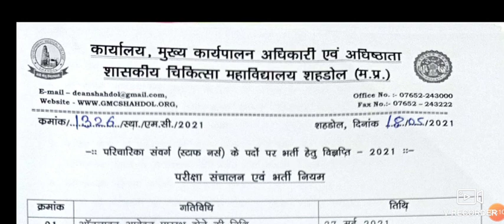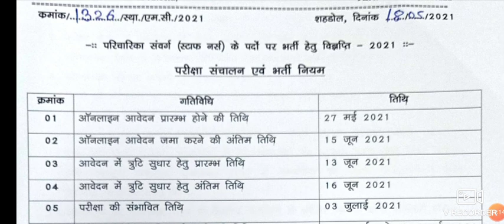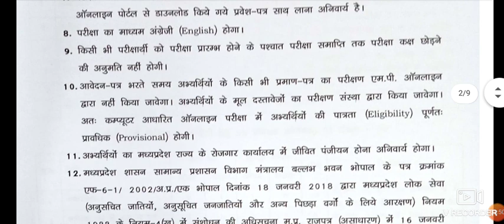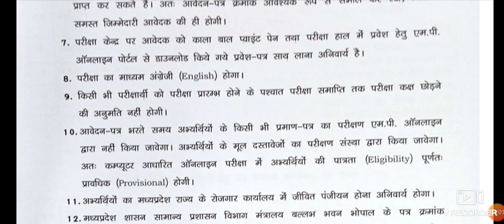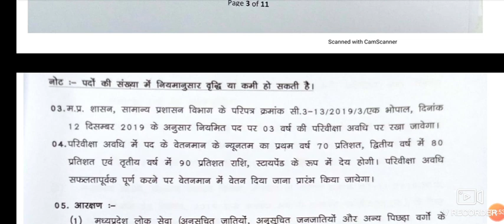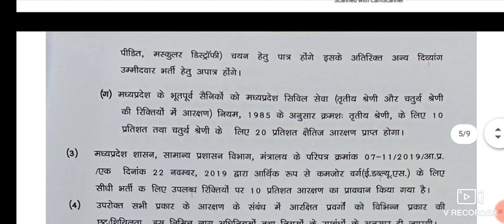staff nurse vacancy shahdol//government medical college shahdol#Exam Favourite//last date 🤔🤔🤔2021